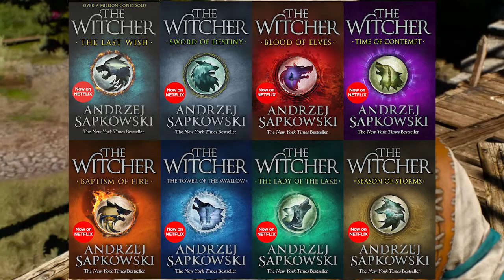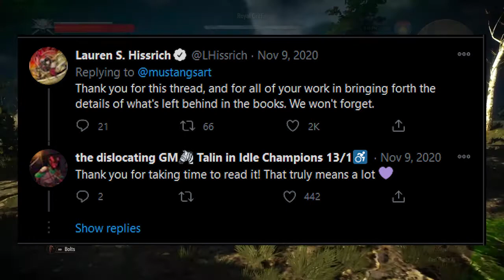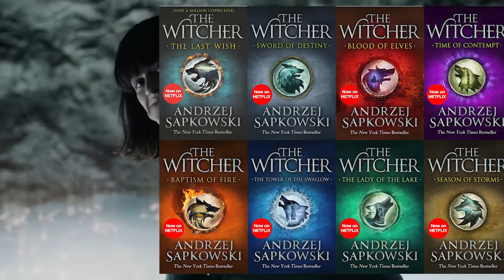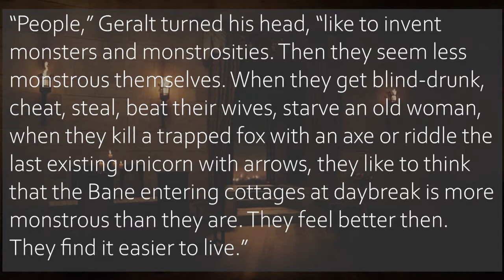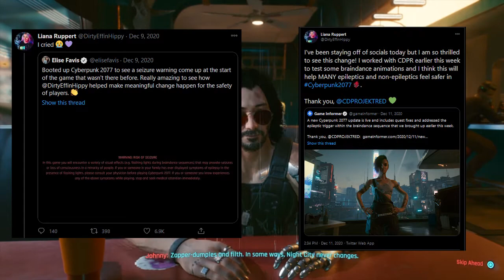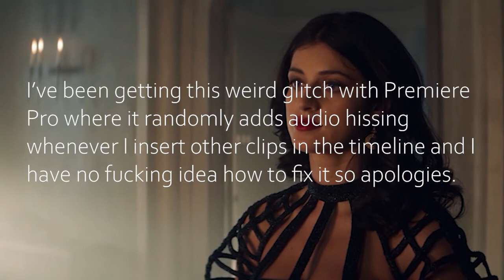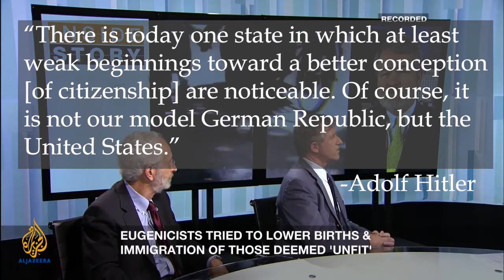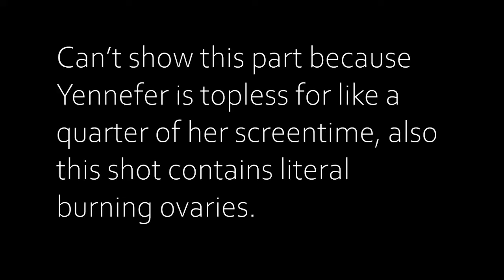The Witcher And Disability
A video exploring how The Witcher franchise represents disability across a series of books, video games, and a television show.

Due to the extremely heavy subject matter covered in this video, I've elected to age restrict it myself rather than let YouTube make that call. I don't feel like this video should be a child's introduction to these topics.

EDIT 03/18/2021: The age gate is turned off for now.

0:00 Prologue
3:00 Introduction
5:30 The Books
17:13 The Games
27:04 The Netflix Show
36:50 Eugenics and Forced Sterilization

47:51 Conclusion